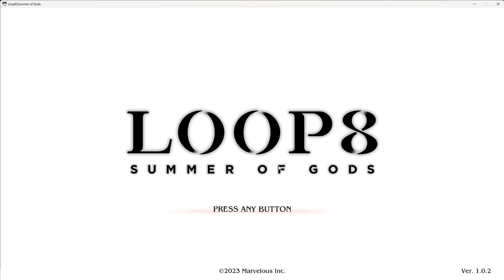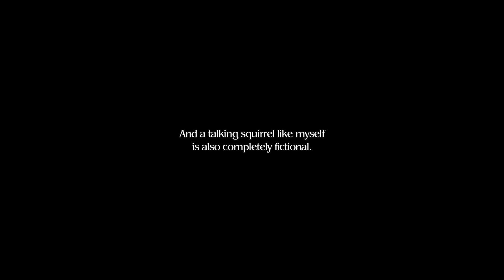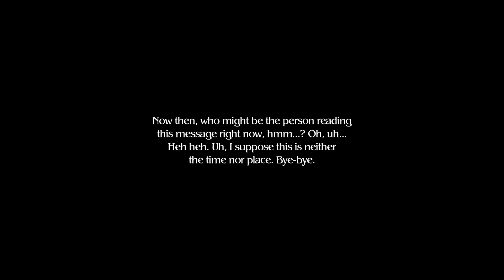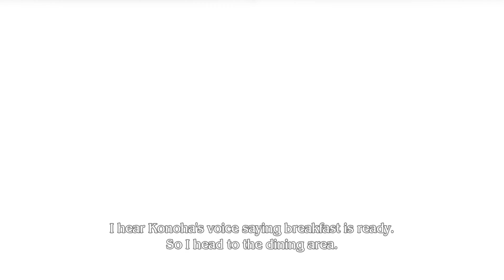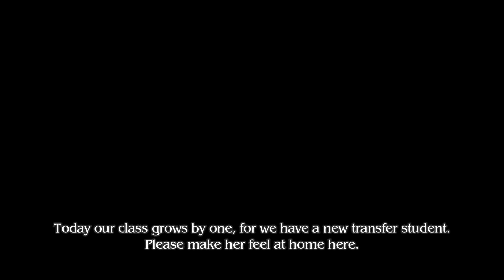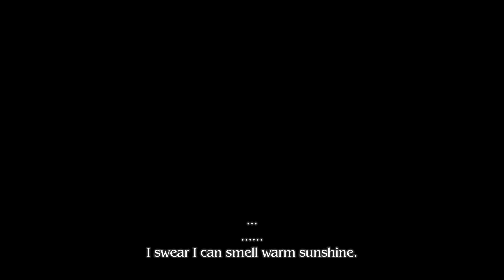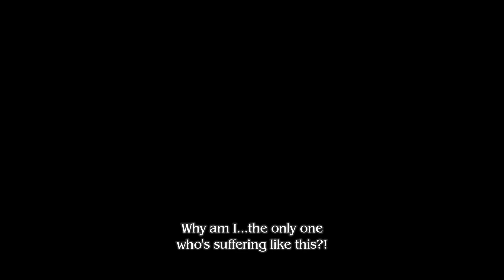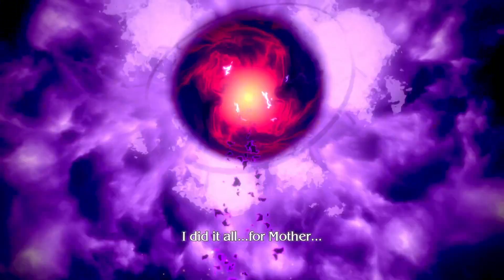LOOP8 // Part 1: The Gravity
This game throws a lot of things at you at once but I love it. It is filled with heavy consequences, choices, and interactions. Very excited to explore the interesting world in this game.